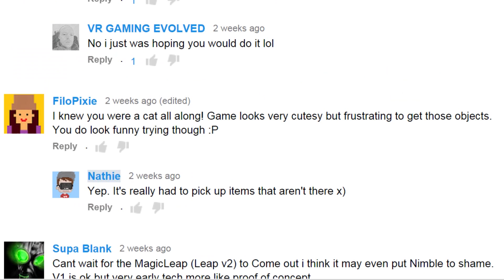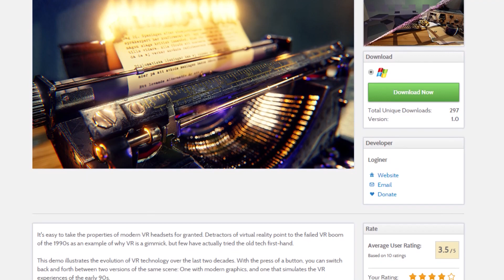A Taste of the New Millennium: Oculus Rift DK2 VR - VIRTUAL REALITY OF THE 90S!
It's easy to take the properties of modern VR headsets for granted. Detractors of virtual reality point to the failed VR boom of the 1990s as an example of why VR is a gimmick, but few have actually tried the old tech first-hand.

This demo illustrates the evolution of VR technology over the last two decades. With the press of a button, you can switch back and forth between two versions of the same scene: One with modern graphics, and one that simulates the VR experiences of the early 90s. The demo was made in Unreal Engine 4 over the course of roughly 100 hours.

I am Nathie, a Dutch YouTuber who makes English videos. I am 20 years old and a fanatical rifter on YouTube. I love to play first-person and third-person games in Virtual Reality with the Oculus and I also like to play old school retro games in my free time.

▶  Soundtracks

Savant - Omni